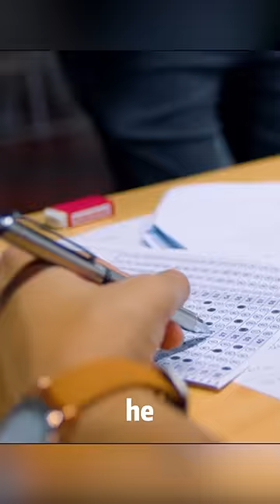This woman helps all students to cheat with her skills.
The film is for viewing purposes only and is not intended to disseminate undesirable information.

movie name：Chalard games goeng
Director
Baz Poonpiriya
Writers
Tanida Hantaweewatana，Vasudhorn Piyaromna，Baz Poonpiriya
Stars
Chutimon Chuengcharoensukying，Eisaya Hosuwan，Teeradon Supapunpinyo